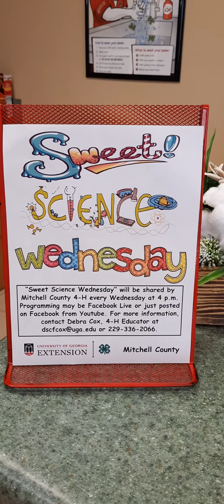Sweet Science Wednesday's session is on "Spreading A Little Kindness - Be Creative!"